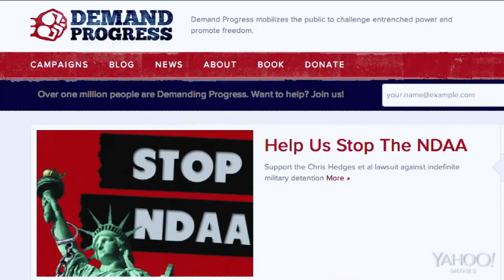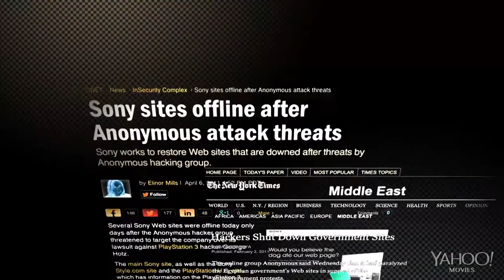The Internet's Own Boy: The Story of Aaron Swartz Official Trailer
Genres: Documentary | Biography | Crime | News

✖ Cast The Internet's Own Boy: The Story of Aaron Swartz

Aaron Swartz - Himself (archive footage)
Tim Berners-Lee - Himself
Cory Doctorow - Himself
Peter Eckersley - Himself
Lawrence Lessig - Himself
David Segal - Himself
David Sirota - Himself
Taren Stinebrickner-Kauffman - Herself
Matt Stoller - Himself
Trevor Timm - Himself
Ben Wikler - Himself
Ron Wyden - Himself

✖ Storyline The Internet's Own Boy: The Story of Aaron Swartz

The story of programming prodigy and information activist Aaron Swartz. From Swartz's help in the development of the basic internet protocol RSS to his co-founding of Reddit, his fingerprints are all over the internet. But it was Swartz's groundbreaking work in social justice and political organizing combined with his aggressive approach to information access that ensnared him in a two year legal nightmare. It was a battle that ended with the taking of his own life at the age of 26. Aaron's story touched a nerve with people far beyond the online communities in which he was a celebrity. This film is a personal story about what we lose when we are tone deaf about technology and its relationship to our civil liberties. Written by Anonymous

✖ Release Dates The Internet's Own Boy: The Story of Aaron Swartz

New Zealand 25 July 2014  (New Zealand International Film Festival)
USA 31 July 2014  (Traverse City Film Festival)

(original title) The Internet's Own Boy: The Story of Aaron Swartz
Azerbaijan Eeron Svartsin Hekayesi

The Internet's Own Boy: The Story of Aaron Swartz